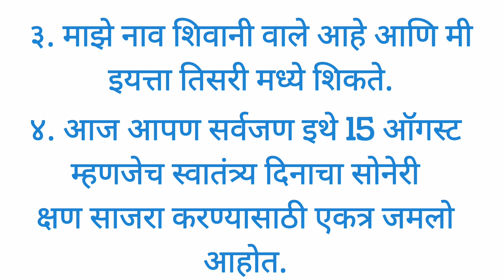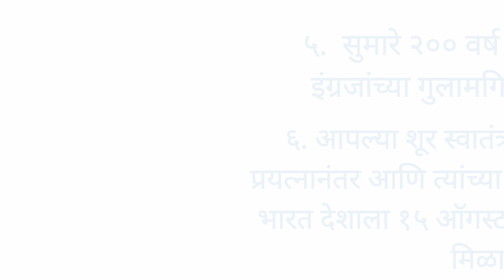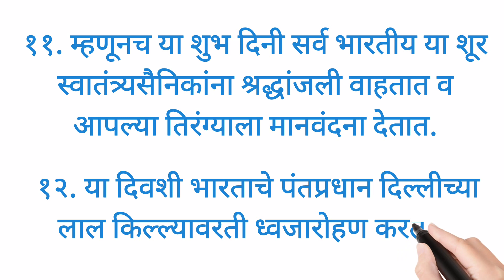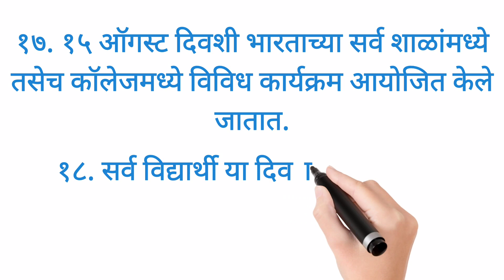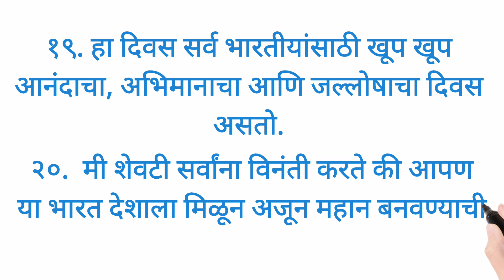15 ऑगस्ट वरती २० ओळी धडाकेबाज मराठी भाषण | स्वातंत्र्यदिनावर भाषण | 20 line speech independence day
हा व्हिडिओ स्वातंत्र्य दिनावरती 20 ओळी मराठी भाषण प्रस्तुत करतो. या व्हिडिओच्या मदतीने तुम्ही 15 ऑगस्ट 2023 रोजी सुंदर आणि धडाकेबाज असे मराठी भाषण देऊ शकता. जर तुम्हाला हा व्हिडिओ उपयुक्त वाटला असेल तर चॅनल जरूर सबस्क्राईब करा आणि तुमच्या मित्र-मैत्रिणींसोबत शेअर करा. धन्यवाद...!

your queries -
15 ऑगस्ट वरती 20 ओळी भाषण
20 lines on independence day
स्वातंत्र्य दिनावरती धडाकेबाज 20 ओळी भाषण
15th August speech in Marathi
Swatantra divas bhashan